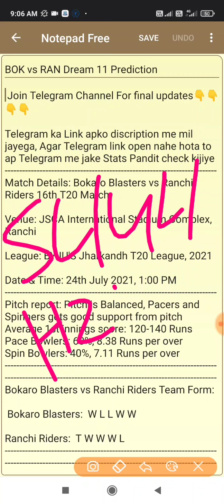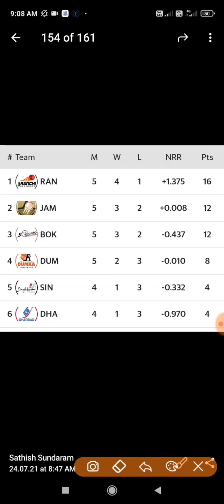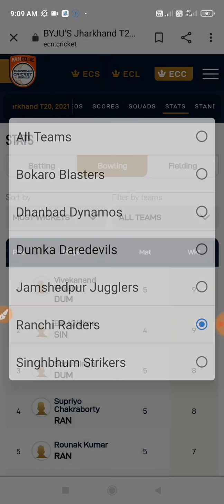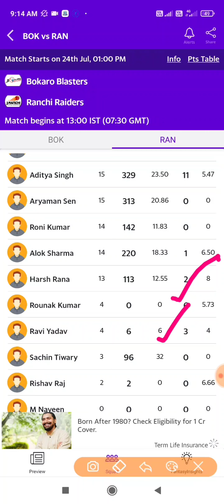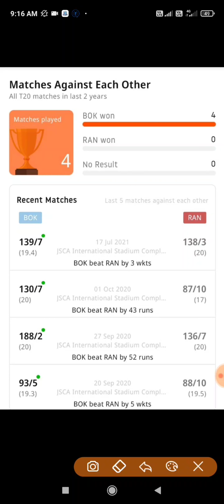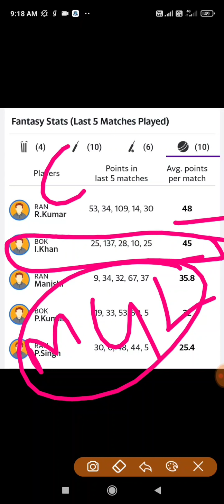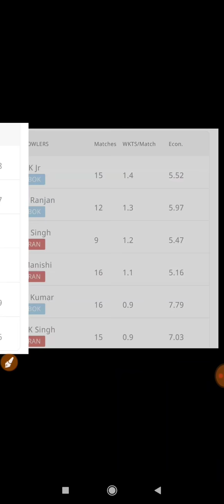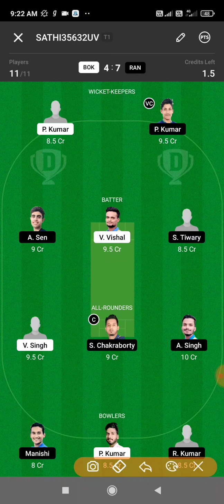BOK vs RAN Dream 11 Prediction, BOK vs RAN 16th T20 Dream 11 Prediction, BOK vs RAN 16th T20 Match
1. BOK vs RAN Dream 11 Prediction
2. BOK vs RAN Dream 11 Prediction today match
3. BOK vs RAN Dream 11 Today match
4. BOK vs RAN today dream 11 match
5. BOK vs RAN 16th T20 match
6. BOK vs RAN 16th T20 match prediction
7. BOK vs RAN Prediction Dream 11 today match
8. BOK vs RAN Dream 11 prediction today match
9. BOK vs RAN Dream 11 today prediction match
10. BOK vs RAN 16th T20 match prediction
11. Bokaro Blasters vs Ranchi Riders 16th T20 Match Dream 11 Prediction
12. Bokaro Blasters vs Dumka Derdevils Dream 11 Prediction

 Join Telegram Channel For final updates👇👇👇👇

Telegram ka Link apko discription me mil jayega, Agar Telegram link open nahe hota to ap Telegram me jake Stats Pandit check kijiye
Match Details: Bokaro Blasters vs Ranchi Riders 16th T20 Match

Venue: JSCA International Stadium Complex, Ranchi

League: BYJU'S Jharkandh T20 League, 2021

Date & Time: 24th July 2021, 1:00 PM
Pitch report: Pitch is Balanced, Pacers and Spinners gets good support from pitch
Average 1st innings score: 120-140 Runs
Pace Bowlers: 60%, 8.38 Runs per over
Spin Bowlers: 40%, 7.11 Runs per over
Bokaro Blasters vs Ranchi Riders Team Form:

 Bokaro Blasters:  W L L W W

Ranchi Riders:  T W W W L

Bokaro Blasters vs Ranchi Riders Captain And Vice Captain:

1. V Singh

2 R Kumar

3. A Jr

4. A Bharadwaj

5. S Chakraborthy

6. P Kumar